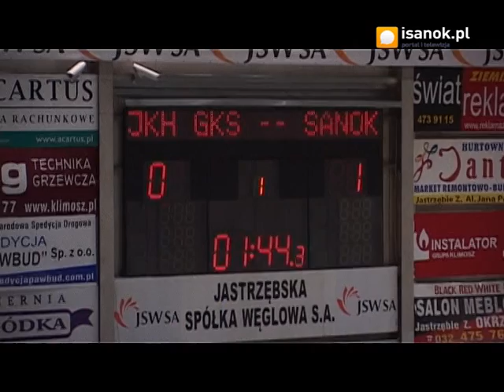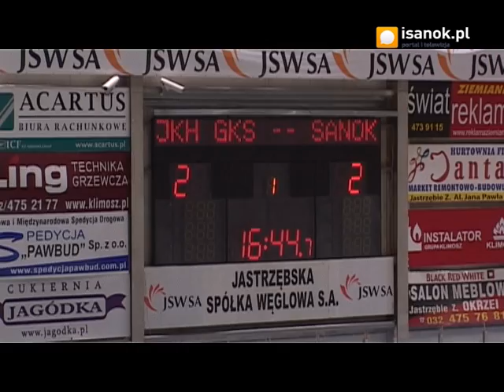JKH GKS CIARKO PBS BANK